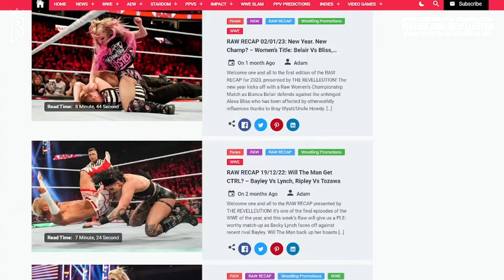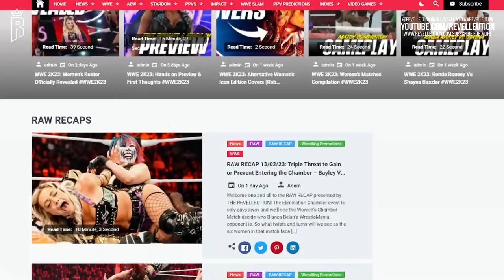WWE 2K24 DLC Teased: Torrie Wilson, Nia Jax, Jade Cargill & More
In Today's video we go over the recently teased DLC for WWE 2K24 which features hints for the likes of Torrie Wilson, Nia Jax, Kairi Sane & More.